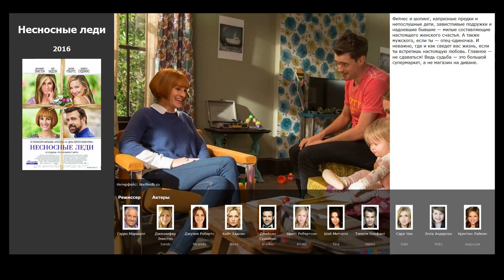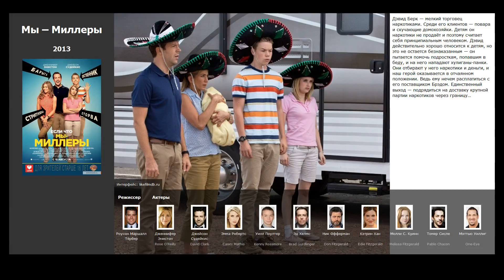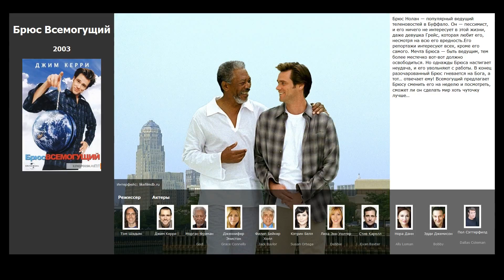10 лучших фильмов с Дженнифер Энистон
Список лучших фильмов и сериалов с участием Дженнифер Энистон (фильмография):

00:10 Несносные леди (2016) / жанр: комедия, драма / в главных ролях: Дженнифер Энистон, Джулия Робертс, Кейт Хадсон
00:36 Мы – Миллеры (2013) / жанр: боевик, комедия, криминал / в главных ролях: Дженнифер Энистон, Джейсон Судейкис, Эмма Робертс
01:12 Укради мою жену (2013) / жанр: криминал, драма, комедия / в главных ролях: Дженнифер Энистон, Ясин Бей, Айла Фишер
01:34 Жажда странствий (2012) / жанр: мелодрама, комедия / в главных ролях: Пол Радд, Дженнифер Энистон, Джастин Теру
02:04 Притворись моей женой (2011) / жанр: мелодрама, комедия / в главных ролях: Адам Сэндлер, Дженнифер Энистон, Николь Кидман
02:30 Больше, чем друг (2010) / жанр: драма, мелодрама, комедия / в главных ролях: Джейсон Бейтман, Дженнифер Энистон, Джефф Голдблюм
03:12 Охотник за головами (2010) / жанр: боевик, мелодрама, комедия / в главных ролях: Джерард Батлер, Дженнифер Энистон, Джейсон Судейкис
03:35 Марли и я (2008) / жанр: драма, мелодрама, комедия / в главных ролях: Оуэн Уилсон, Дженнифер Энистон, Эрик Дэйн
03:56 Обещать – не значит жениться (2008) / жанр: драма, мелодрама, комедия / в главных ролях: Бен Аффлек, Дженнифер Энистон, Дженнифер Коннелли
04:17 Брюс Всемогущий (2003) / жанр: фэнтези, драма, комедия / в главных ролях: Джим Керри, Морган Фриман, Дженнифер Энистон